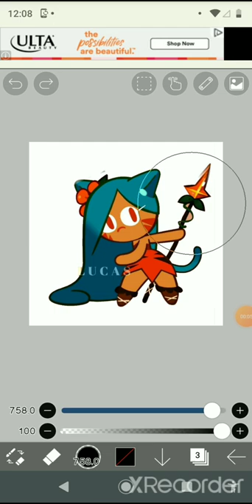Turns Your Tiger Lily cookie into a cat* [Again the art isn't mine it's from Pinterest]